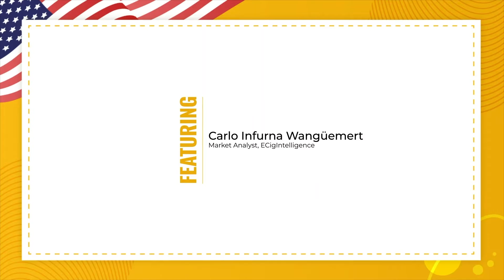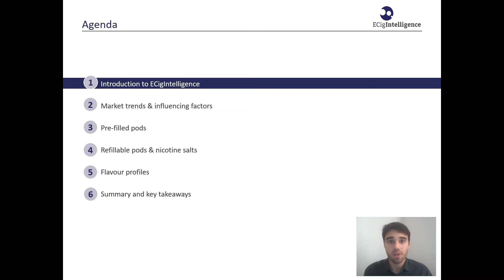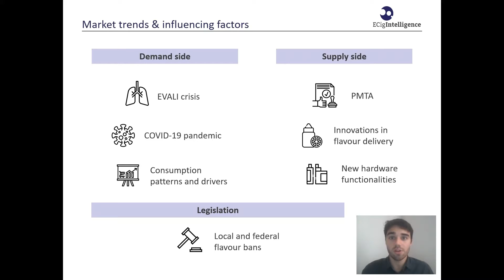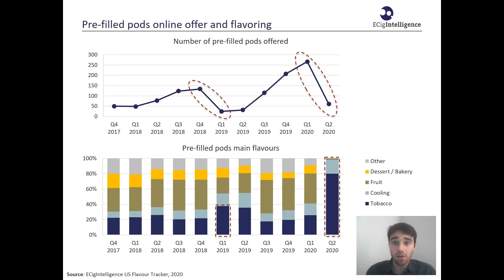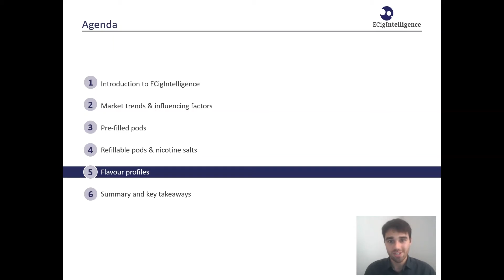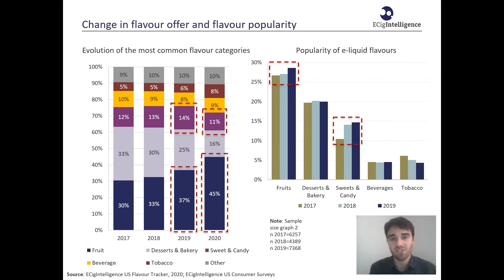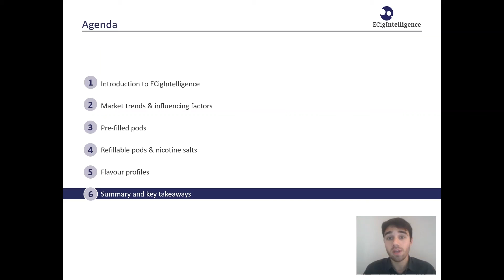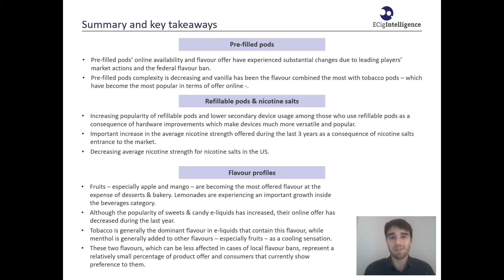US Vaping Product Trends | Discover The Latest Vape Trends In America | Vape Live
Market Analysis, Carlo Infurna Wanguemert from EcigIntelligence presents the latest vaping product trends in the US.

In this webinar, Carlo discusses the changes in flavour and nicotine concentration that products offer and looks at hardware preferences of users.

Visit the Vapouround website to learn more about our magazine subscriptions and read the latest industry news.